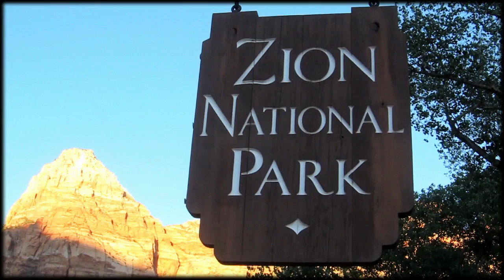Sand Hollow Golf Course - St. George, Utah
Sand Hollow Golf Course in Hurricane, Utah (just outside of St. Geroge) is a stunningly unique course set amongst southern Utah's red rock canyons. With reasonable rates and pristine conditions, this is one of the best courses you can play anywhere.